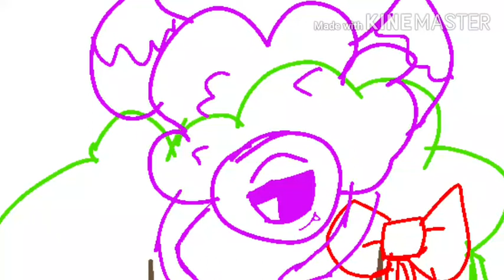Universal Scenarios!| Beateab Breaks his spleen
Universals belong to Drump